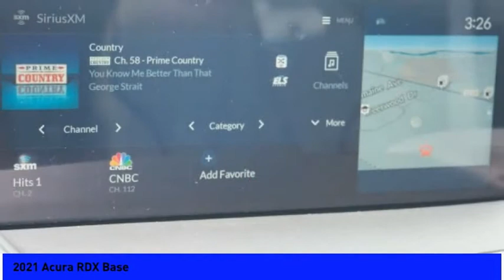2021 Acura RDX Base 5282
2021 Acura RDX Base

Sunnyside Acura
482 Amherst st

Graphite Luster Metallic 2021 Acura RDX SH-AWD, 2.0L 16V DOHC, 10-Speed Automatic, Panoramic Sunroof, Jewel Eye LED Headlights, Apple CarPlay, Distance pacing cruise control: Adaptive Cruise Control (ACC) w/Low-Speed Follow, Exterior Parking Camera Rear, Front dual zone A/C, Heated Front Sport Seats, Power Liftgate, Acura Premium Audio System.brbrRecent Arrival!